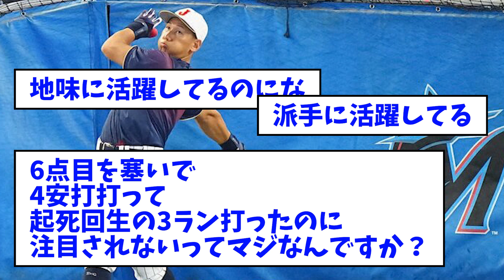【悲報】吉田正尚さん、またもや注目されない【なんJ反応】